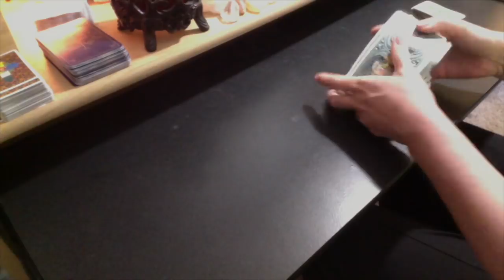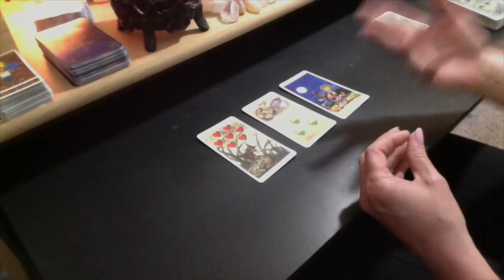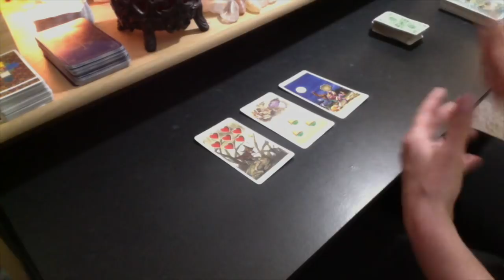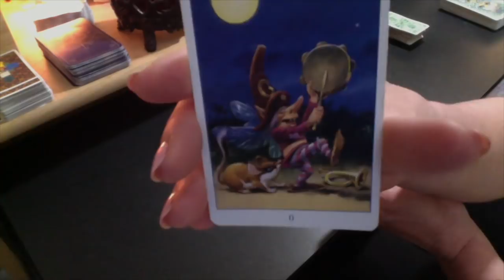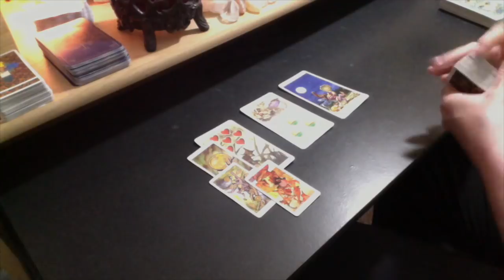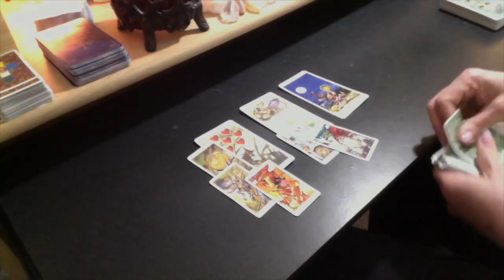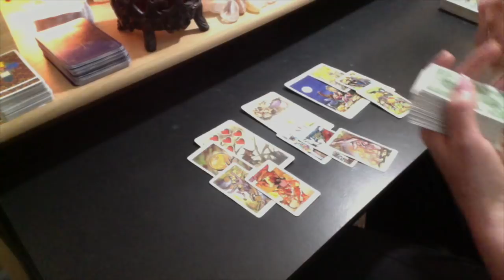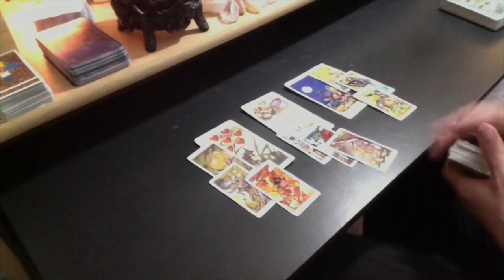GEMINI Wrong Fit Propels You Into Right One | MID-MAY 2018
PERSONAL READING RATES:
25% Upcharge for 24-Hour Turnaround

FAQS:
Q:What decks are you using?
A: Fairy Tarot, Celtic Tarot